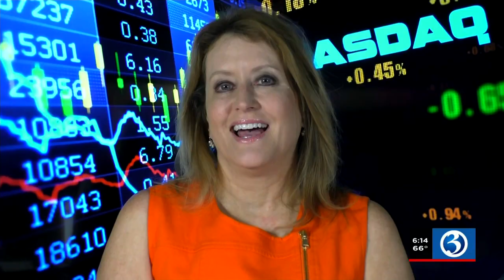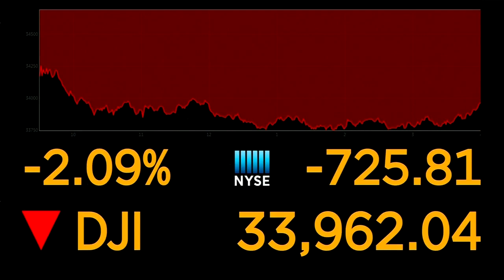MORNING BUSINESS REPORT: Ford recalls SUVS, social security cost of living raise, homebuilder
Ford recalls nearly 800,000 SUVS, a social security cost of living raise, and homebuilder confidence dips. Here's the Morning Business Report for July 20.